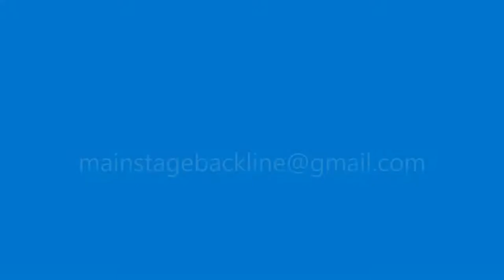Mainstage Backline stage pictures.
A variety of different stage setups.